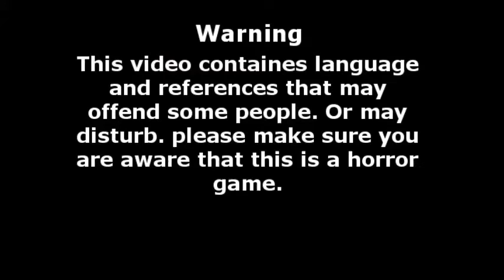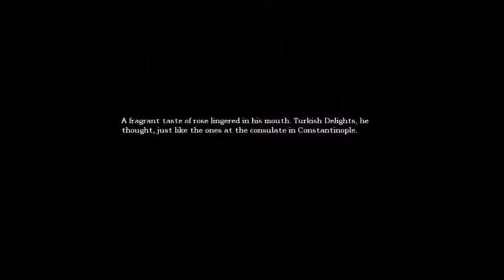Amnesia: The Dark Descent. Rawene Bros duo Cloak n Water.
Cloak and Cup of Water reluctantly decide to play one of the scariest horror games there is, part 1.